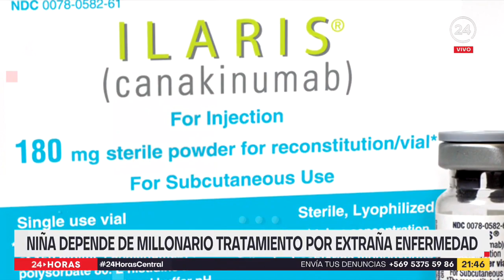Niña depende de millonario tratamiento por extraña enfermedad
Su vida y bienestar dependen de un costoso tratamiento que cuesta 14 millones de pesos al mes. Una cifra inalcanzable para una familia de Coronel cuya hija de solo 3 años padece una extraña enfermedad genética y autoinflamatoria.